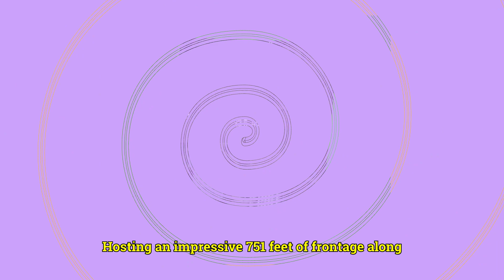For sale: Growing Legacies- 60 Years of Excellence in GTA's Greenhouse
Are you in search of a turnkey farm operation conveniently located near the GTA? Look no further! Presenting an exceptional opportunity nestled in the prestigious town of Milton. Just minutes away from major cities and highways, this sprawling 23.5-acre property boasts fertile sandy loam soil and features 2 acres of meticulously maintained greenhouses alongside a charming 4-bedroom house and a tranquil deep pond. With a rich history spanning nearly six decades under the stewardship of the same family, this rare gem offers not only immediate potential for flower and vegetable cultivation but also ample room for expansion, thanks to its flat, open landscape and natural gas connection. The package includes essential amenities such as two gas boilers, a loading dock, and spacious barns for storage, along with all necessary farm equipment and tools. Benefit from the proximity to the GTA, ensuring seamless access to millions of potential customers for your produce. Moreover, with urban expansion and population growth on the horizon, the value of this prime land is poised to skyrocket in the years to come, boasting a commanding 751 feet of frontage along business highway 7. Seize the moment and unlock the full potential of this extraordinary property. The current owner, with their wealth of experience and goodwill, is eager to assist you in ensuring the continued prosperity of this thriving agricultural haven. Don't let this rare opportunity slip through your fingers, act NOW !